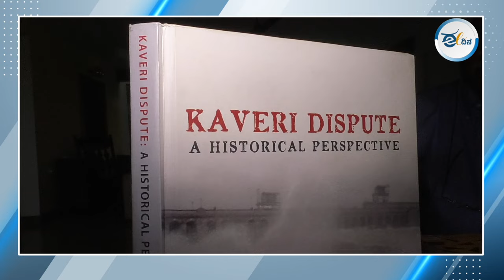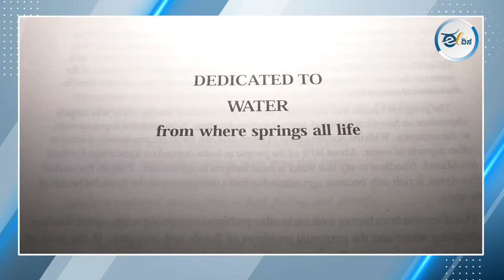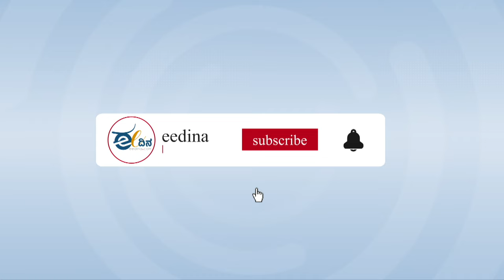60 ಕೊಟ್ಟ ಕನ್ನಡಿಗರಿಗೆ ದಕ್ಕಿದ್ದು 36; 30 ಕೊಟ್ಟ ತಮಿಳ್ನಾಡಿಗೆ ಸಿಕ್ಕಿದ್ದು 60 !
ಸಿ.ಚಂದ್ರಶೇಖರ್ ಅವರು ಹಿರಿಯ IPS ಅಧಿಕಾರಿಯಾಗಿ IGP ಹುದ್ದೆಯಿಂದ ನಿವೃತ್ತರಾದವರು. ತಮ್ಮ ವೃತ್ತಿಗೆ ಅಪರಿಚಿತವಾದ ಕಾವೇರೀ ಜಲವಿವಾದ ಬಗ್ಗೆ ಅವರು ತೋರಿದ ಆಸಕ್ತಿ, ಪರಿಣತಿ ಬೆರಗು ಹುಟ್ಟಿಸುವಂತಹುದು. ಕಾವೇರೀ ಕಣಿವೆಯಲ್ಲಿ ಹರಿಯುವ ನೀರಿಗೆ ಯಾವ ರಾಜ್ಯದ ಕೊಡುಗೆ ಎಷ್ಟೆಷ್ಟು, ರಾಜ್ಯಗಳಿಗೆ ಮಾಡಲಾಗಿರುವ ಹಂಚಿಕೆಗೂ ಕೊಡುಗೆಗೂ ಇರುವ ಅಜಗಜಾಂತರ ವ್ಯತ್ಯಾಸ ಕುರಿತು ಸಿ.ಚಂದ್ರಶೇಖರ ಅವರು ಈ ವಿಡಿಯೋದಲ್ಲಿ ಆಸಕ್ತಿಕರ ಸಂಗತಿಗಳನ್ನು ಹೇಳಿದ್ದಾರೆ.